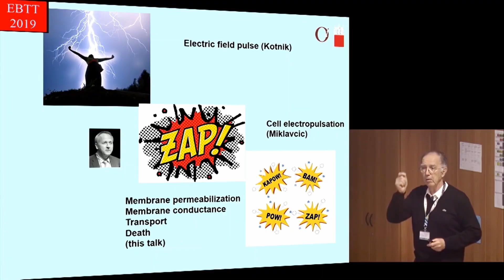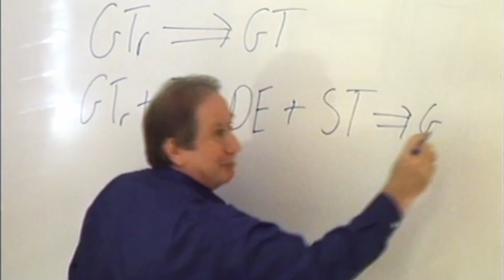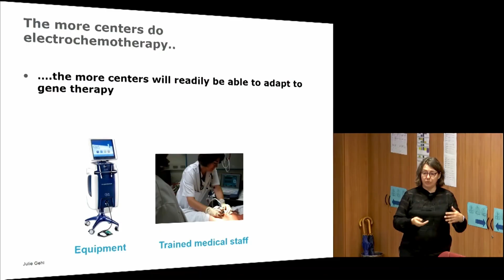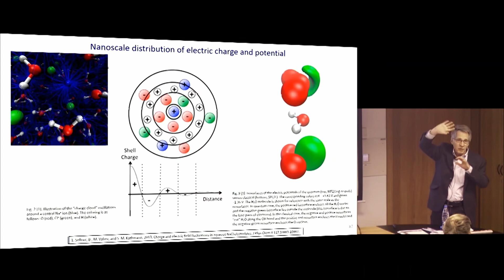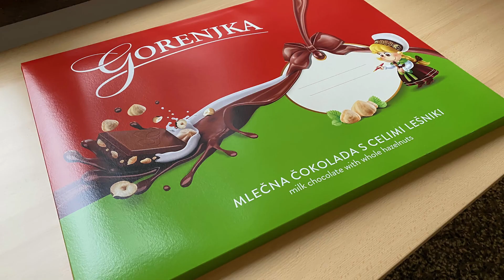20 years of EBTT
The Ljubljana School is the first, oldest and world-renowned electroporation school, which has been attracting leading experts, PhD students and researchers in the field of electroporation to the Slovenian capital for 20 years in the third week of November. Over the years, more than 1000 participants from 45 countries have attended the School, which offers a comprehensive view of electroporation and its various - mainly biomedical - applications and clinical uses. The programme consists of lectures and practical exercises in laboratories and guest lectures, and is diversified by short presentations by students who take a written examination at the end. In addition to the 20th anniversary of the school, this year also marks its 60th anniversary The Biocybernetics Laboratory which also provides the staff, equipment and laboratories for the practical work of the school.
Video recaps 20 years of EBTT with emphasis on numerous lecturers, from EBTT members to guest lecturers in the afternoon sessions.